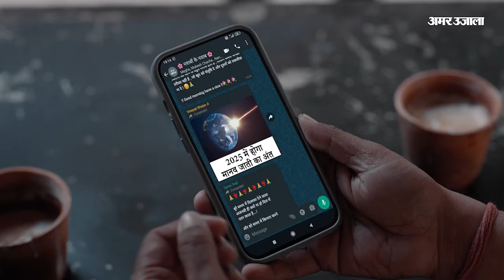Nikay Chunav: Akhilesh Yadav का Saharanpur में रोड शो,कार्यकर्ताओं में भारी उत्साह, छतों से बरसे फूल